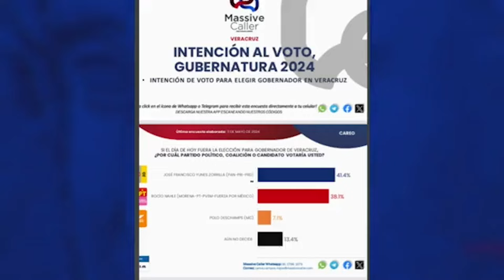XIUH TENORIO (PARTE DOS) (13 MAY 24)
ANALISTA POLíTICO, (PARTE DOS)(Analiza para nosotros el resultado del tercer y último debate de los aspirantes a presidir el  Gobierno de la CDMX y también habla de la evolución de las campañas de las y el aspirante a la Presidencia de la Republica),